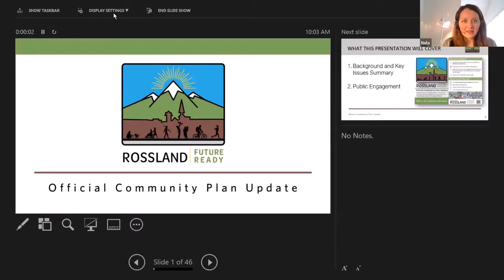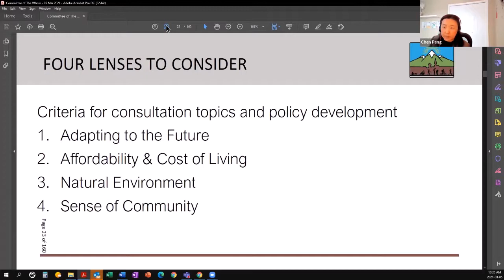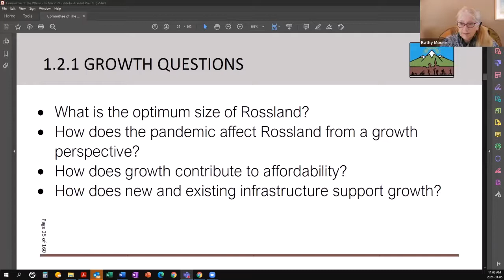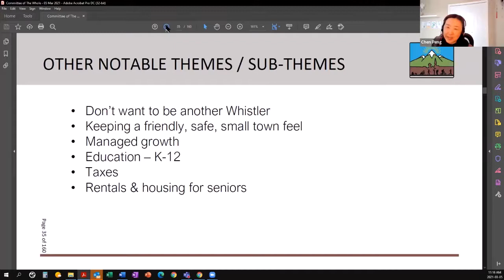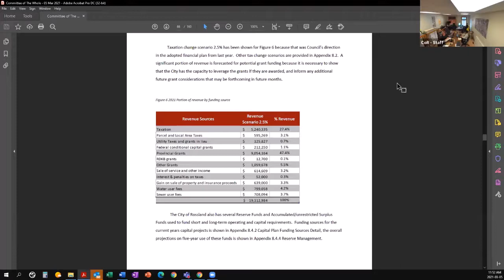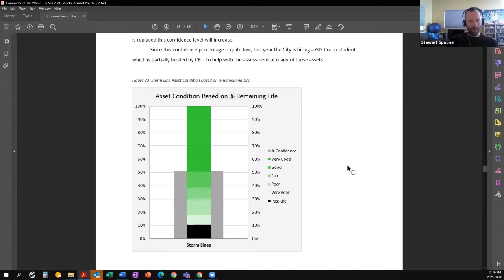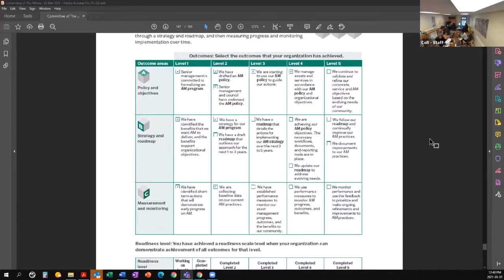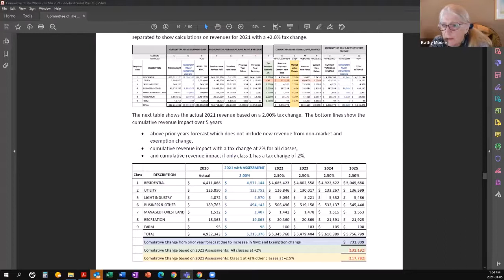Committee of the Whole Meeting (March 5th, 2021)